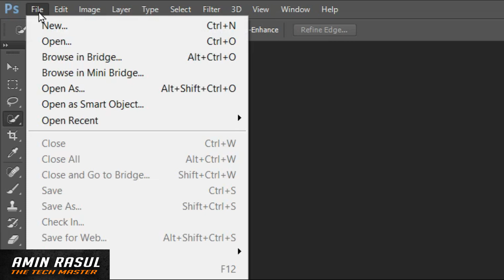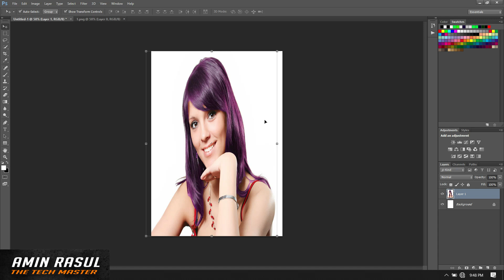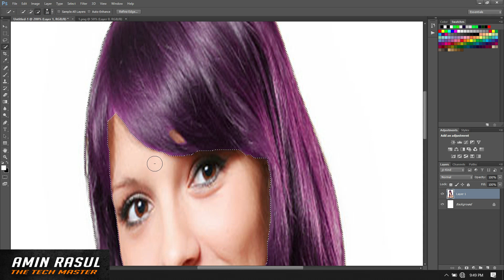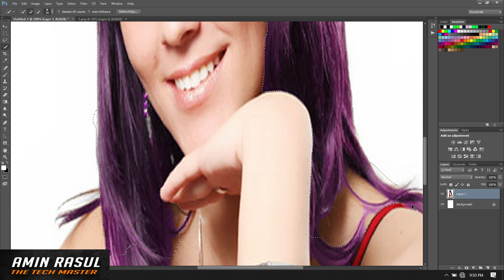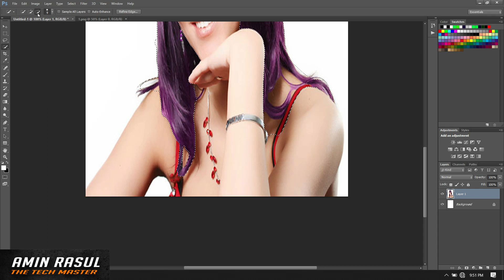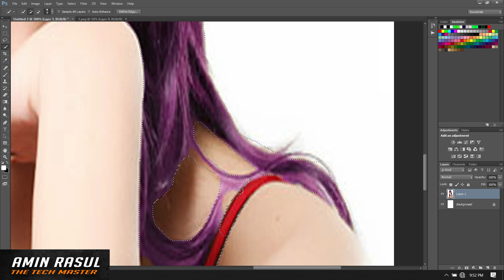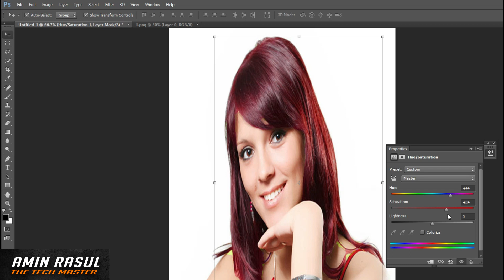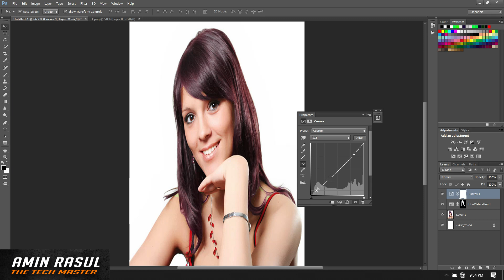How to change hair color in Photoshop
How to change hair color in Photoshop. Intermediate to
advanced tutorial.This tutorial can also work for older
versions of Photoshop to around CS3. There are a variety
of ways to change the color of hair, this I find the
quickest and most realistic.

This tutorial covers the process and assumes you have a
degree of knowledge regarding photography, lighting and
color. It also assumes you have a basic knowledge of
Photoshop.